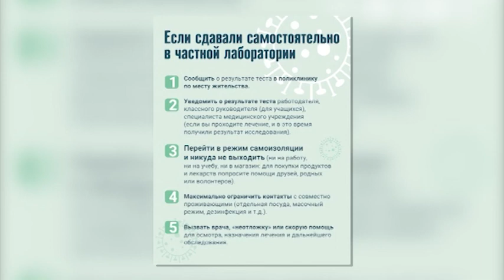Кунгур ТВ 27 10 2020 Коронавирус